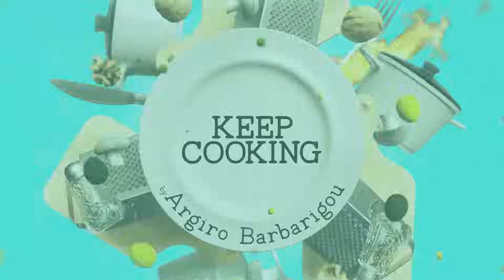Γαλακτομπούρεκο της Αργυρώς | Αργυρώ Μπαρμπαρίγου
Η καλύτερη συνταγή και όλα τα μυστικά για το συγκεκριμένο γαλακτομπούρεκο, με αφράτη και τρεμουλιαστή κρέμα και τραγανό φύλλο μελωμένο σωστά, ώστε όταν το κόβεις το σιρόπι έχει μπει μέσα στα φύλλα! Φτιάξε αυτό το μοναδικό γλυκό και σου υπόσχομαι ότι δε θα μπορέσει να αντισταθεί κανείς!

00:00 Εισαγωγή
00:35 Yλικά για την κρέμα
00:45 Εκτέλεση για την κρέμα
06:53 Yλικά για το Γαλακτομπούρεκο
07:04 Εκτέλεση για το Γαλακτομπούρεκο
14:58 Yλικά για το σιρόπι
15:08 Εκτέλεση για το σιρόπι
17:40 Γαλακτομπούρεκο

Νέα Keep Cooking βίντεο! :)
Love! xoxo

 • Argiro Barbarigou • Galaktompoureko • Αργυρω Μπαρμπαριγου

Υλικά Συνταγής

1 πακέτο φύλλο κρούστας ή Βηρυτού
200 γραµ. βούτυρο λιωμένο

2 λίτρα φρέσκο γάλα
200 γραμ. ζάχαρη
4 αυγά
2 κρόκοι
Ξύσμα από 1 λεμόνι ακέρωτο
200 γραμ. σιμιγδάλι ψιλό
2 βανίλιες
1 ξύλο κανέλας
60 γραμ. βούτυρο

700 γραµ. ζάχαρη
500 γραμ. νερό
1 ξύλο κανέλας
2 λεμονόκουπες στυμμένες

Συνταγές που τρώγονται! Βρες όλες τις συνταγές μου, από ένα καθημερινό φαγητό, μέχρι φανταστικές συνταγές για τραπέζι στη Νο.1 μαγειρική ιστοσελίδα!

ΑΡΓΥΡΩ ΜΠΑΡΜΠΑΡΙΓΟΥ OFFICIAL LINKS